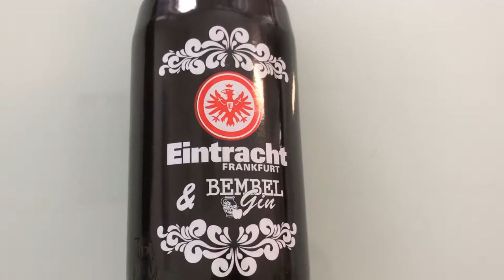BEMBEL GIN „SGE EDITION“ Eintracht Frankfurt Gin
Eintracht Frankfurt Gin in der "SGE EDITION" jetzt